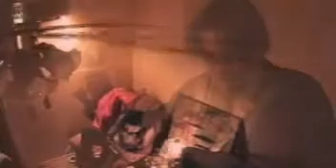Эпидемия Я Молился На Тебя